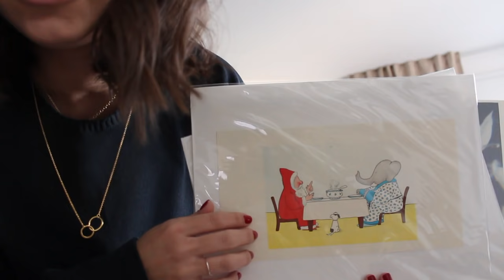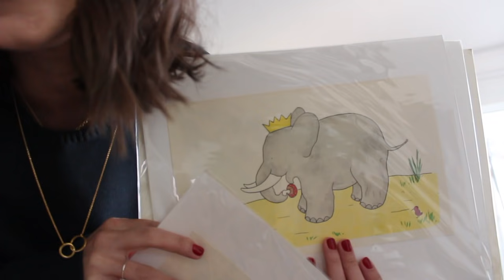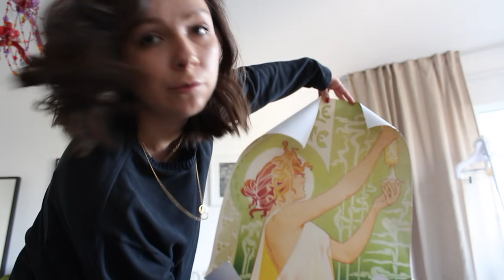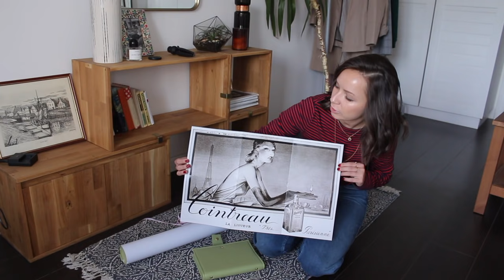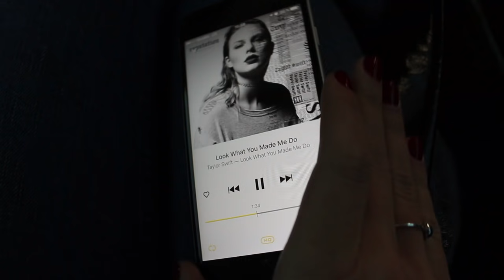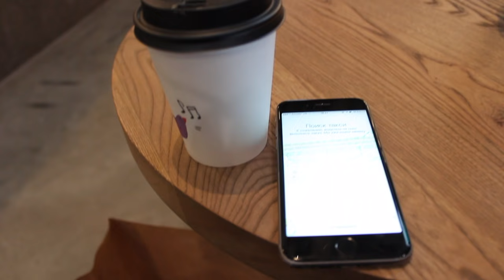Что происходит на самом деле /Влог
Приобрести украшения из моей коллекции "Eclipse" для Stilnest можно (зарегистрируйтесь для бесплатной доставки по всему миру)